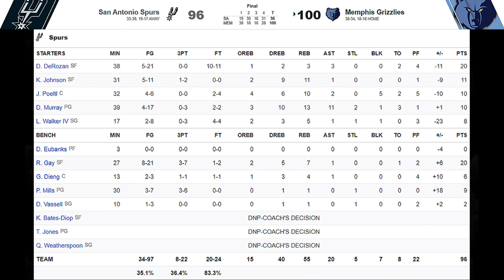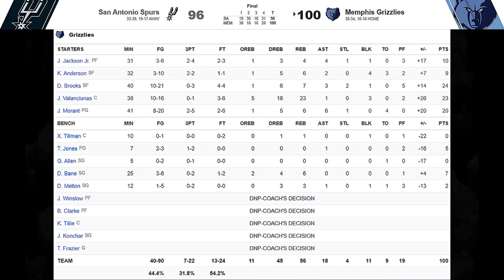[최고의경기] 5분만에 20-0 RUN을 성공한 산왕! 그 결과는?!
1쿼터 엄청난 기세로 샌안토니오 스퍼스를 짓눌려버렸던 멤피스 그리즐리스!
그러나 2쿼터 초대박 반전드라마를 써버린 산왕은
그 기세를 이어 경기를 승리로 장식하려 하는데...

과연 마지막에 웃을 수 있었던 팀은 어디였을까요?